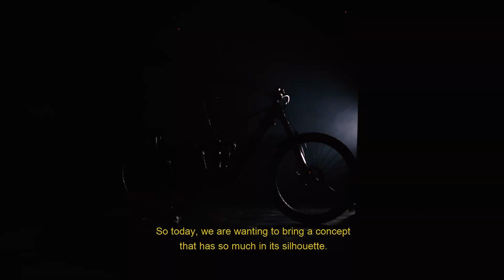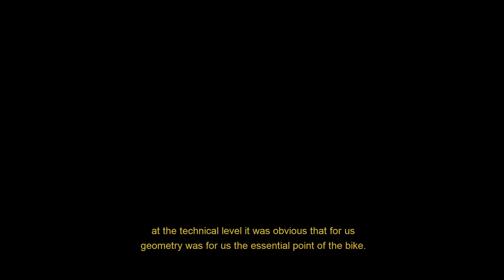EXALT E-TRAIL BLACK EDITION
Exalt E-trail: Linhas puras e marcantes, com um grafismo refinado e atemporal.

Apresentamos a EXALT E-TRAIL BLACK EDITION, uma máquina exclusiva com apenas 20 unidades produzidas no Mundo.

Conta com quadro em carbono full suspension. TRANSMISSÃO SRAM EAGLE XX AXS de 12v, canote Reverb e freios Sram Code Bronze de 4 pistões, a suspensão dianteira Fox Factory Khashima 38 com 160mm de curso e shock Fox X2. A potência do Motor EP8 e bateria de 630w da Shimano, que assegura mais autonomia ao seu pedal.

Experimente o próximo nível do E-MTB.